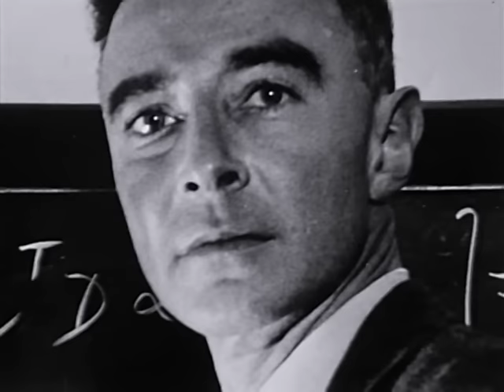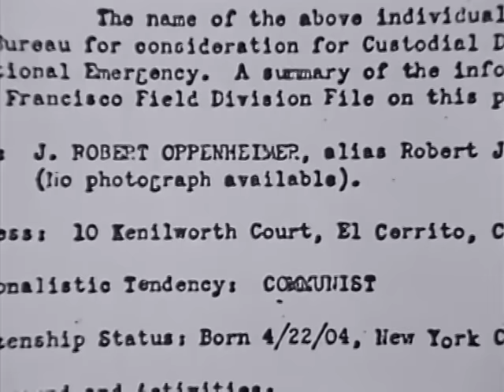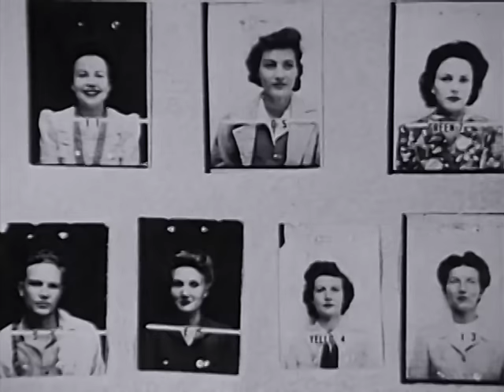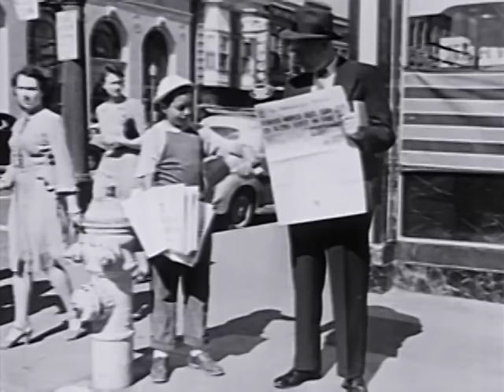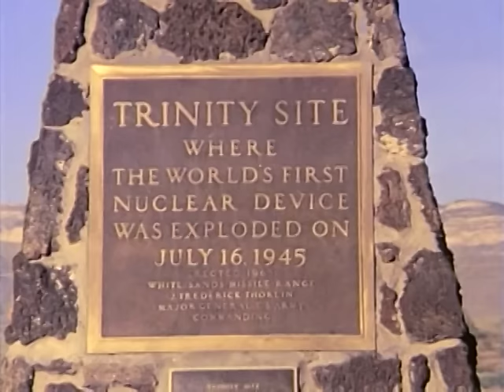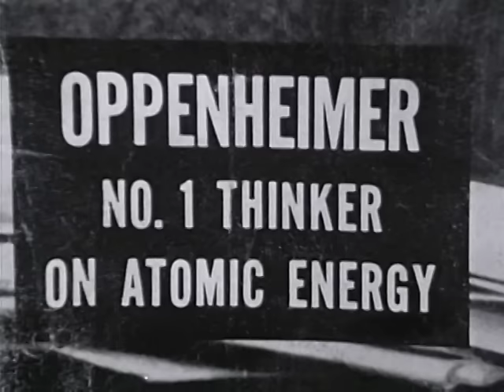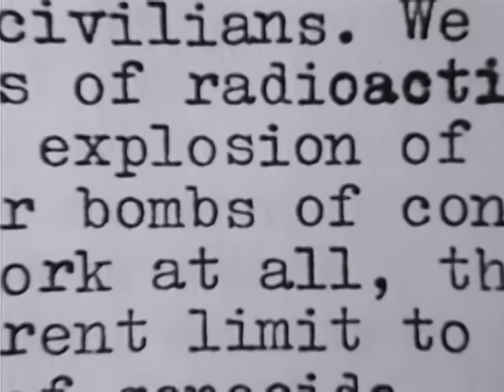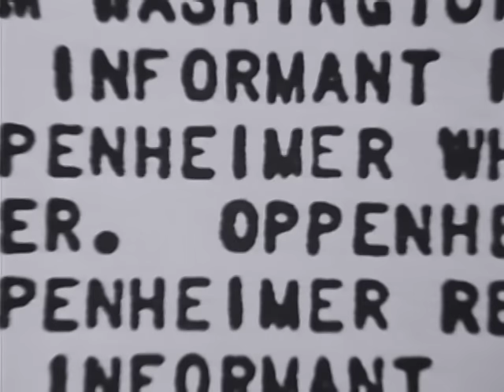The Day After Trinity (1981) (AKA The Day After Trinity: J. Robert Oppenheimer and the Atomic Bomb)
The story of J. Robert Oppenheimer, the theoretical physicist who led the effort to build the first atomic bomb, tested in July 1945 at Trinity site in New Mexico. Featuring interviews with Frank Oppenheimer, Robert R. Wilson, Jane Wilson, Francis Fergusson, many more and, in archive footage Harry S. Truman, Leslie Groves, Joseph McCarthy and J. Robert Oppenheimer, also the A-bomb tests are shown, as well as the aftermaths of the Hiroshima and Nagasaki bombings. Narrated by Paul Frees, interviewer - produced and directed by Jon Else. Nominated for an Academy Award as Best Documentary Feature. His famous quote - 1:27:00.